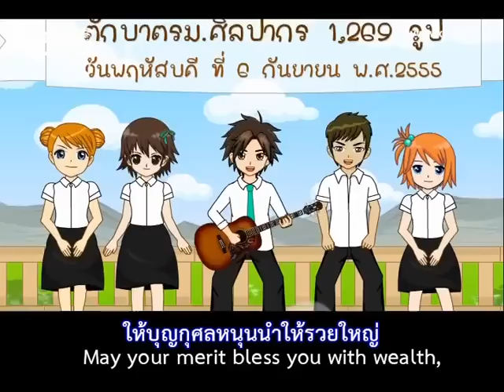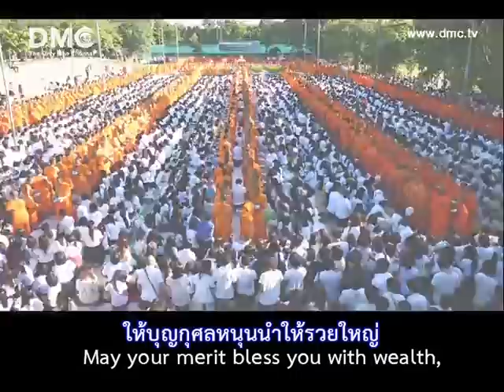เพลง ตักบาตรศิลปากร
เชิญมาตักบาตรที่ศิลปากร พระ 1,269 รูป วันพฤหัสบดี ที่ 6 กันยายน พ.ศ.2555 เวลา 06.00 น. ที่ ม.ศิลปากร วิทยาเขตสนามจันทร์ จ.นครปฐม